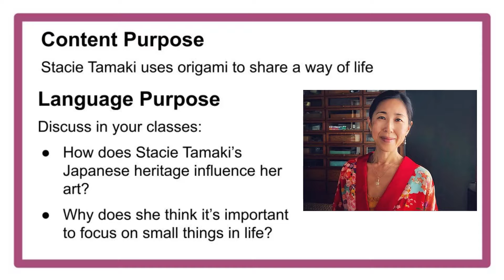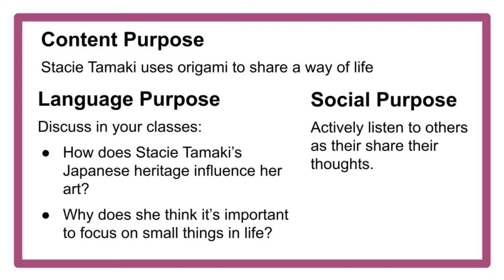4.28.22 Stacie Tamaki